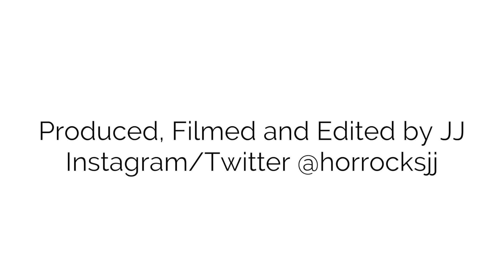From coffee to keys in Real Estate - Following Your Passion - Life Of A Producer - Ep 027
Nichola has always known what she was meant to do.

Check out Nichola: nicholaelise.com.

- From Coffee to Keys™ is her slogan. So today we're going to share a cup of joe with this amazing woman who has made quite a name for herself in the real estate biz. Hi, two coffees please.

- First of all let's do this, cheers.

- Cheers.

- So happy we met. Your slogan is From Coffee to Keys™.

- [Nichola] That's right.

- How long have you had that slogan for?

- You know, I've been using it for about six years and then I only trademarked and branded it about five years ago. And I'm just in love with it, it's just completely stands for everything I believe in with real estate. Low pressure, genuine conversation, just like this. Having a cup of coffee and the next thing you know I'm handing you the keys to your new house.

- So how did you get into real estate?

- I started just out of college. I was quite young and knew exactly what I wanted to do. I had tunnel vision, it was real estate, and real estate only. And I jumped right in when I was 21 and I've never looked back.

- Are you still having fun?

- I am, I'm having a lot of fun. I love it and you know every year it only gets, it only gets more fun for me. I'm definitely doing exactly what I'm supposed to be doing. I was born to be a realtor I like to say.

- How would you like to see your business grow?

- My goal is just to continue helping my clients. I work on referrals only and I just want to keep my business that way. I don't want my name on a bus bench. I don't want my name on a billboard. I just want to do such a great job for my clients that they continue to send me referrals.

- If you didn't have to work another day in your life what would that dream look like?

- Good question. So besides traveling the world.

- [Jesse] Yeah.

- I would continue to stay licensed as a realtor and help my family and friends.

- What is it about being a realtor that you love the most?

- You know I think it's helping the people. Helping people realize their dream, getting them into a home, or selling of their property so that they can move on to bigger and better things. I just love being a part of that major life transition. And I like to be able to hold their hand and just help them realize their dreams.

- We're not doing that.

- Yeah. Change that question, I don't like that question.